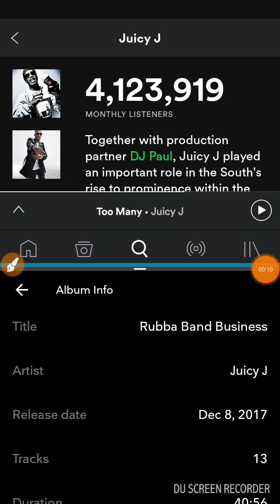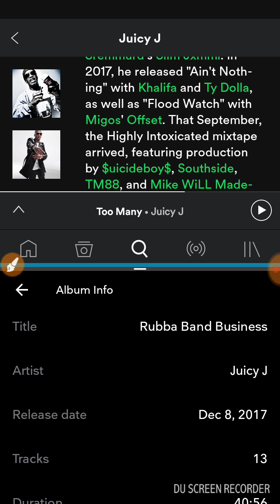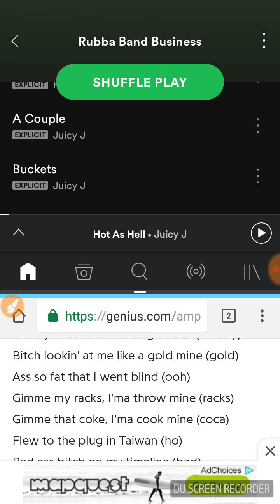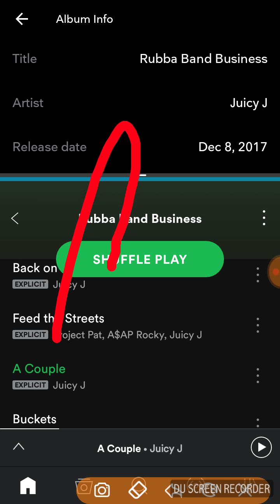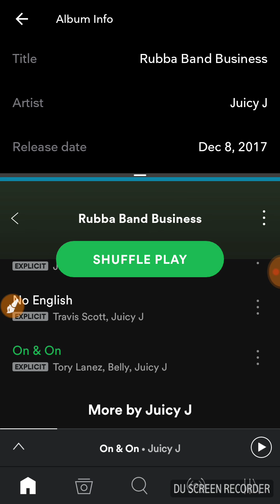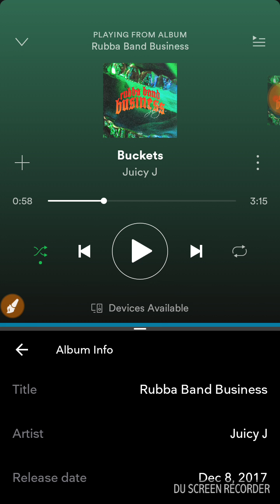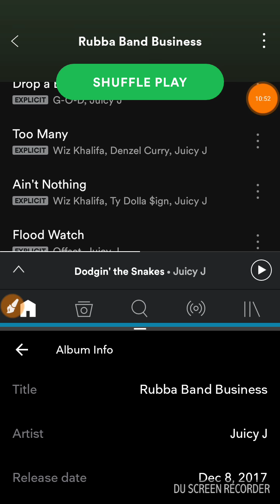Juicy J Rubba Band Business Review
Club Bangers Trap Dirty South

The best track
feed The Streets and dodgin the snakes

The worst tracks
Flood watch buckets

5 out of 10